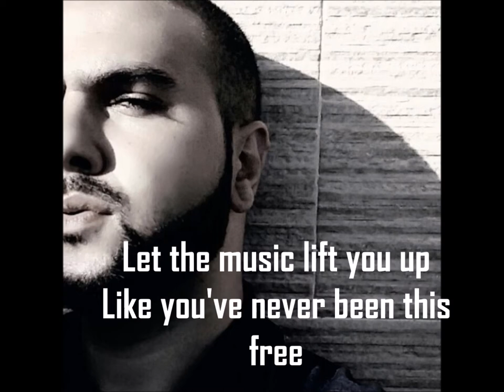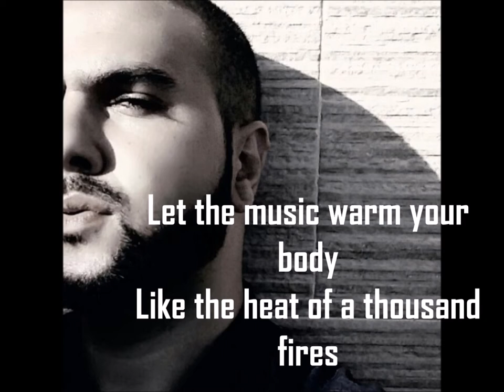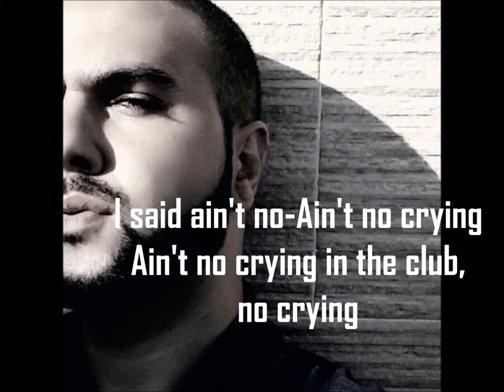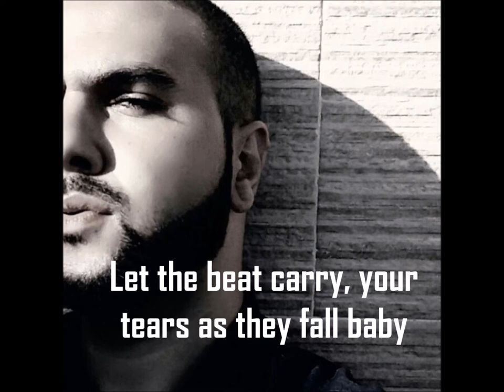Hen Halay - Crying in the club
my new cover for Crying in the club by camila cabello.